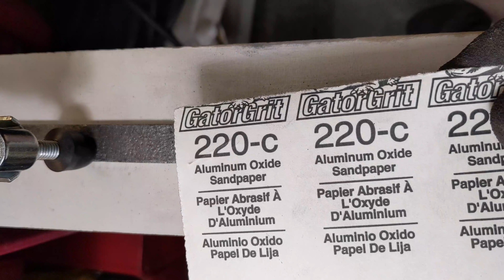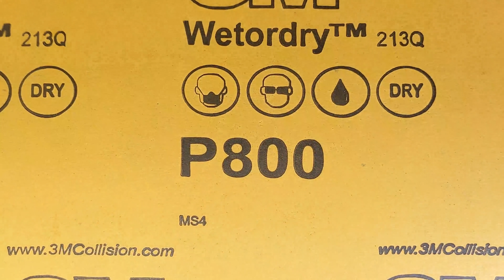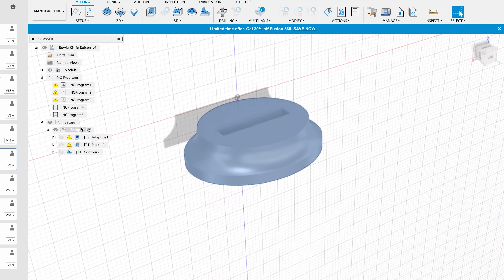Rusty Bowie Knife Restoration, No Shortcuts.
Total original condition Bowie Knife restoration! No shortcuts!

This 1960s Bowie knife was made for Sears Craftsman by Schrade-Walden . It originally had a stacked leather handle, and the heavily heat/sun damaged bolsters are made (unfortunately) from injection molded plastic.